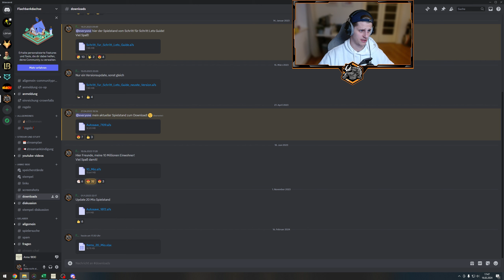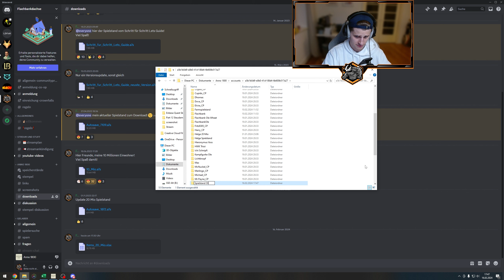Download! 20 Mio Arktis! Tipps und Tricks am Sonntag #94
Code: OLE5 für 5€ oder OLE10 für 10%

Moooin Leute, heute bei den Anno 1800 Tipps und Tricks am Sonntag gucken wir uns meine fertige Akrtis an, die ihr dann auch runterladen könnt!

Wir streamen:
- Mittwochs ab 20:30

Wenn du mich mit einer Donation unterstützen möchtest, freue ich mich wirklich sehr.
Donations sind absolut freiwillig und alleine, dass du hier bist und dir die Zeit nimmst, ist ein riesen Support!
Alle Donations werden logischerweise für den Stream bzw. für Qualitätsverbesserungen (Mikro, Cam, usw.) genutzt.
KUSS!

Anno 1800 kaufen
Mein Bildschirm
Meine Tastatur
Meine Maus
Mein Mikrofon
Meine Kamera
Mein Mikrofon
Meine Grafikkarte
Mein RAM
Meine AIO
Mein Gehäuse